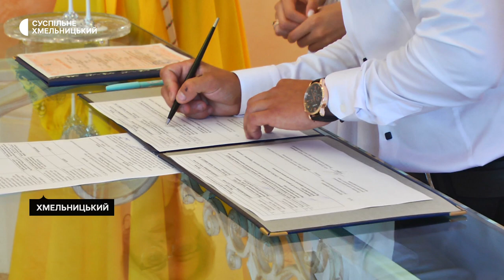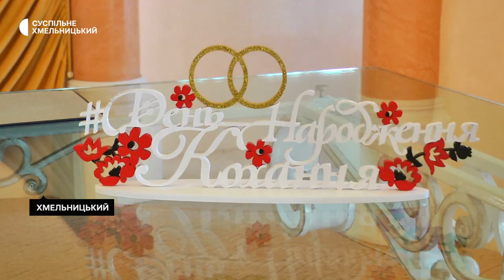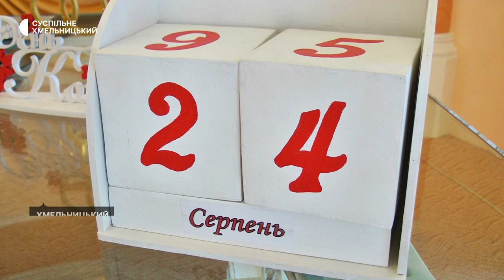У Хмельницькому вперше одружували в День Незалежності. Одружили 14 пар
Чотирнадцять пар наречених одружилися на День Незалежності України у Хмельницькому палаці урочистих подій. Про це Суспільному розповіла обрядова староста Надія Дзензель. За її словами, сьогодні, 24 серпня, ВРАЦС працює і реєструє шлюби вперше за всю історію Незалежності України.